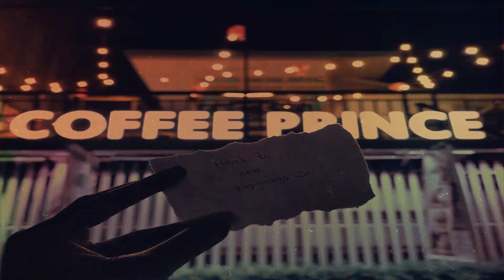Wa'y Kita kay Atik Ra - Coffee Prince Poetry Night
Coffee Prince Cebu Poetry Night
March 9, 2019
Theme: Tell Me A Lie
Wa'y Kita kay Atik Ra